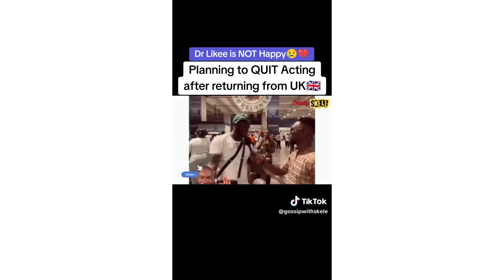Dr. Like says he will quit acting because the young actors under him do not listen to advice.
Visual Display Network brings to the best animated contents out of Ghana.